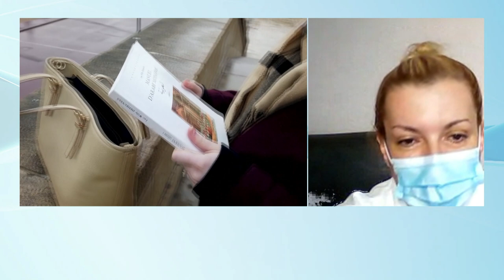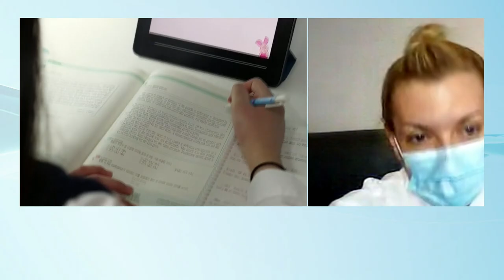URANAK1 | Psihički i neurološki postkovid problemi | dr Ivana Stašević Karličić